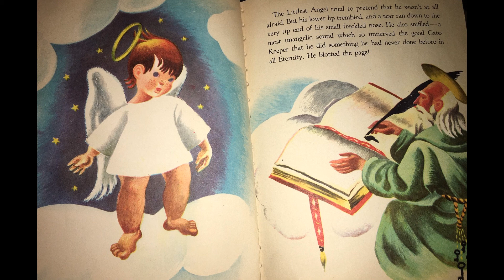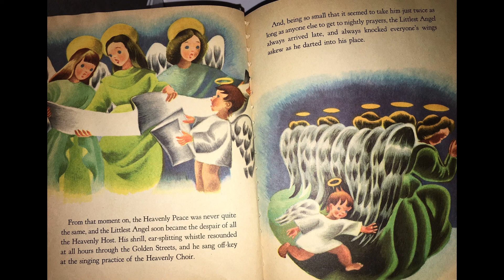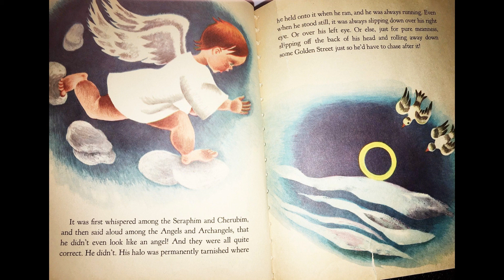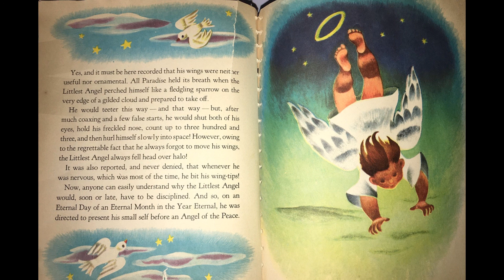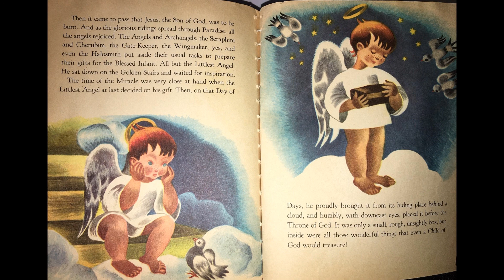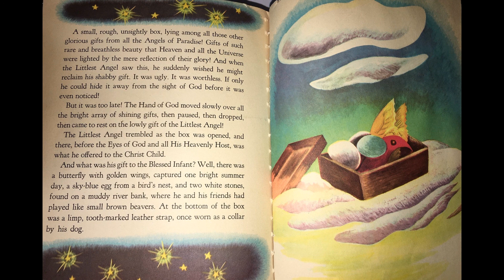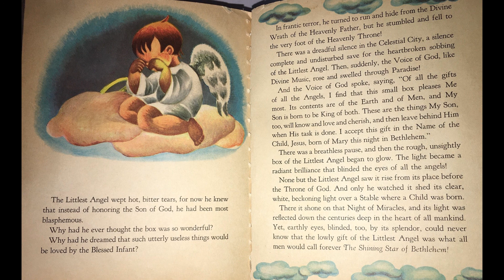The Littlest Angel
The story of the littlest angel and his present for the baby Jesus.